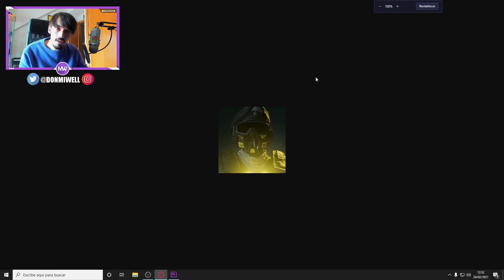R6 PARASITE GAMEPLAY FILTRADO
✅GT XBOX: miwell
✅ID ps4: miwellYT